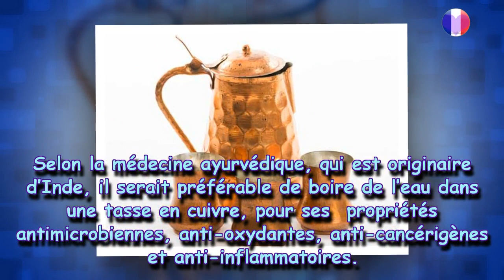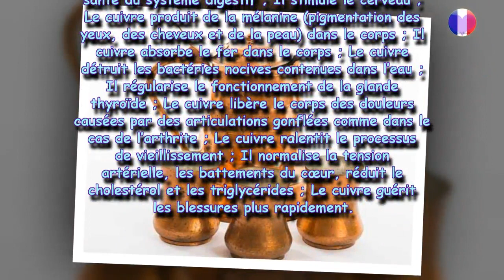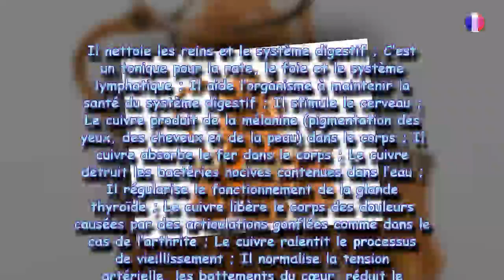Pourquoi faut-il boire de l’eau dans une tasse en cuivre ?